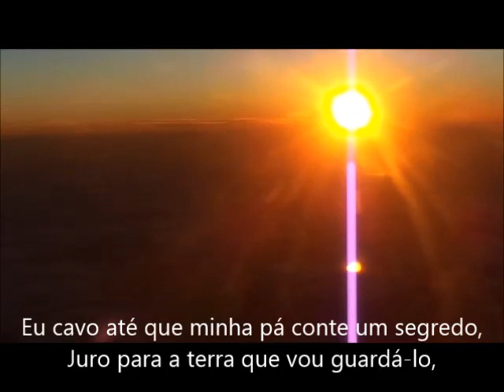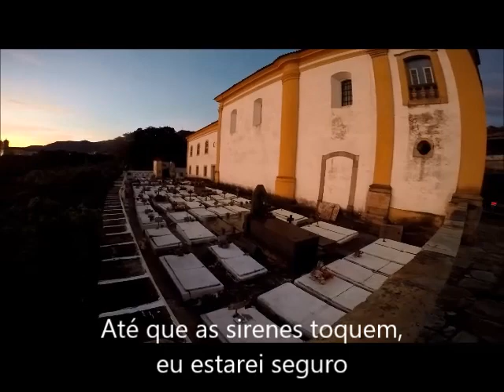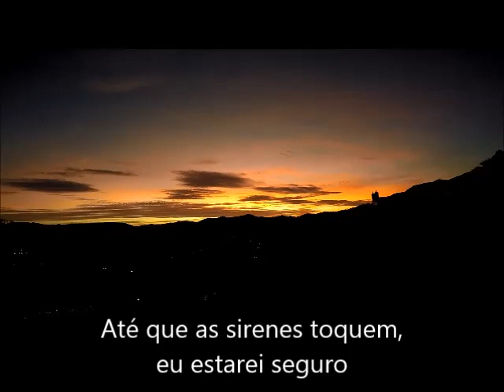Sleeping At Last - Earth TRADUÇÃO PT-BR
As imagens foram gravadas por mim em: Ouro Preto e Mariana em Minas Gerais (inclusive as aéreas); Vitória no Espírito Santo; São Pedro do Atacama no Chile e noroeste da Argentina.

I dig ’til my shovel tells a secret,
Swear to the earth that I will keep it,
Brush off the dirt
And let my change of heart occur.

Sold soon after the appraisal,
The hammer struck the auction table
Louder than anything I’ve ever heard.

Fault lines tremble underneath my glass house.
But I put it out of my mind
Long enough to call it courage
To live without a lifeline.
I bend the definition
Of faith to exonerate my blind eye.
“’Til the sirens sound, I’m safe.”

Meanwhile, my family’s taking shelter.
The sparks send the fire down the wire,
A countdown begins,
Until the dynamite gives in.

The echo, as wide as the equator,
Travels through a world of built up anger-
Too late to pull it self together again.

Fault lines tremble underneath our glass house.

There was an earthquake.
There was an avalanche of change.
We were so afraid,
We cried ourselves a hurricane.
There were floods,
Tidal waves over us,
So we folded our hands and prayed.
Like a domino,
These wildfires grow and grow
Until a brand new world takes shape.

Terra

Eu cavo até que minha pá conte um segredo,
Juro para a terra que eu vou guardá-lo,
Limpar a sujeira
E deixar a mudança ocorrer em meu coração.

Vendido logo após avaliação
O martelo bateu na mesa do leilão
Mais alto do que qualquer coisa que eu já tinha ouvido.

Falhas tremem debaixo da minha casa de vidro.
Mas eu tirei isso da cabeça
Tempo suficiente para chamar de coragem
Para viver sem um plano.
Eu mudo a definição
De fé para exonerar minha cegueira
"Até que as sirenes toquem, eu estarei seguro"

Enquanto isso, minha família está se abrigando.
As faíscas enviam o fogo fio abaixo,
A contagem regressiva começa,
Até que a dinamite estoure.

O eco, tão largo quanto o Equador,
Viaja através de um mundo de raiva construída
Tarde demais para tentar se endireitar agora.

Falhas tremem debaixo de nossa casa de vidro.

Houve um terremoto.
Houve uma avalanche de mudanças.
Ficamos com tanto medo,
Choramos um furacão.
Houve inundações,
Maremotos sobre nós,
Então juntamos nossas mãos e rezamos.
Como um dominó,
Essas queimadas cresceram e cresceram
Até um novo mundo tomar forma.

De fé para exonerar meu olho cego